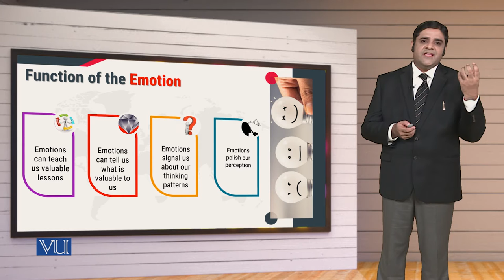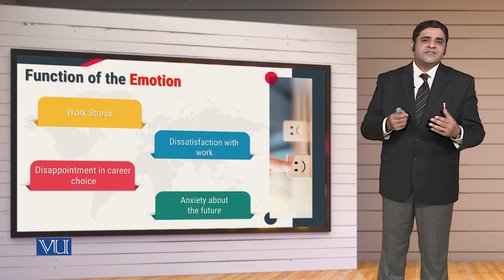MGT714_Topic138 | Leadership, Emotional Intelligence & Decision Making